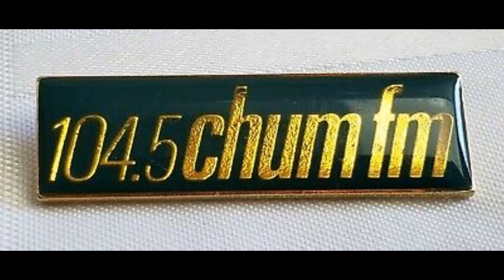104.5 CHUM-FM - Pete Griffin March 14th, 1979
Not many deejays can say they've played Beethoven's Fifth and Roll Over Beethoven ... on the same station. Pete Griffin can.

Griffin along with Walter Michaels made the transition when CHUM-FM made the dramatic switch from classical to progressive rock in July, 1968. Suddenly, Griffin - a classical music announcer at CHUM-FM since it signed on in September, 1963 - went from playing long-hair music to music for long-haired freaks.

Griffin initially did afternoons at CHUM-FM then replaced Walter Michaels in the morning show on CHUM-FM in 1970. Griffin teamed with David Haydu (Geets Romo) as Pete 'n Geets from 1972 to 1977. He continued solo in mornings at CHUM-FM before moving to CFNY Toronto and reuniting with Geets on the morning show from 1980 to 1987.

Griffin went to country music outlet CFGM Richmond Hill, Ontario, in 1987 before leaving the Toronto market and later moving to CFMO (now CKBY) Smiths Falls, Ontario. He started in radio as CFOR Orillia, Ontario, in 1948, and moved to CKFH in 1951. From there he went to WDEF-TV in Chattanooga, Tennessee, where he did an American Bandstand-like show for four years. He also spent a year at CJAD Montreal in 1966 before returning to CHUM-FM.

Griffin died of prostate cancer May 23, 2011 at the age of 81.